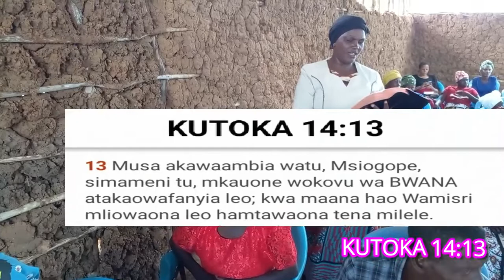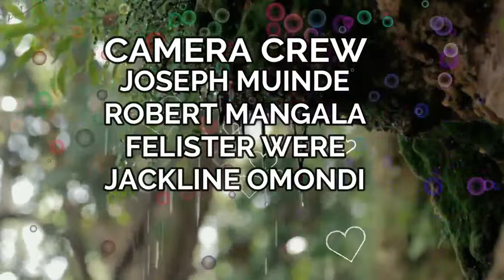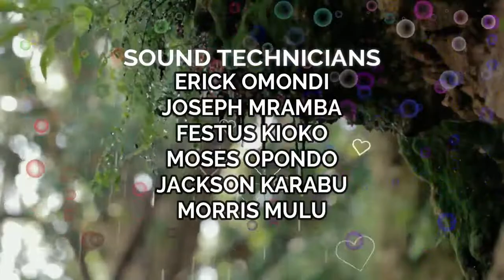MATOLEO PART TWO B PREACHED BY SERVANT CHARLES ONGORO